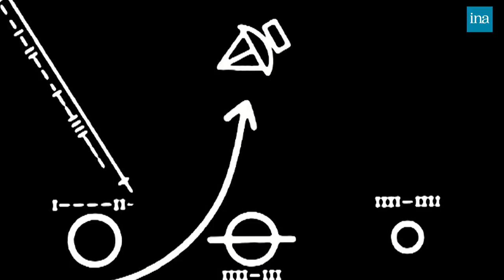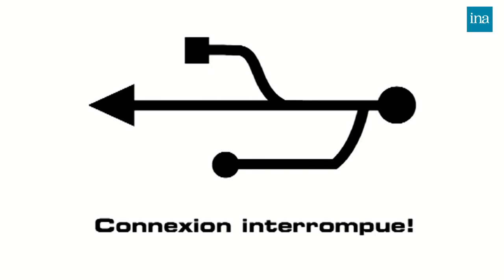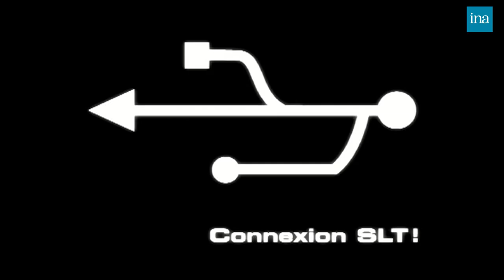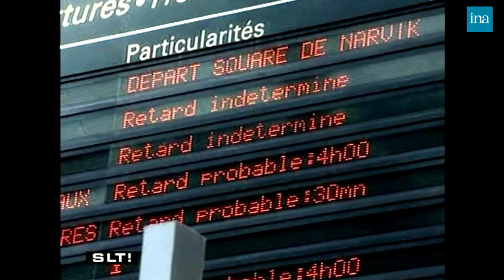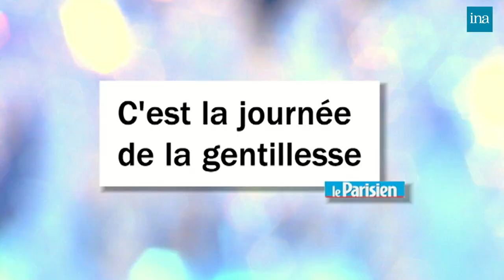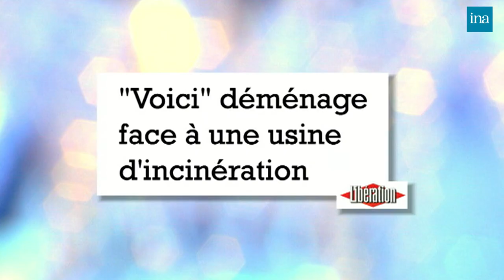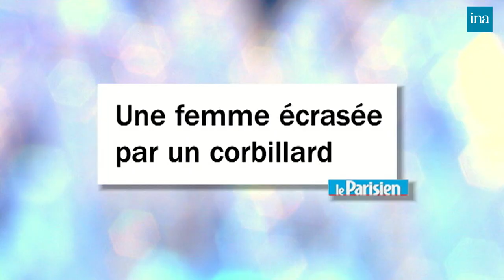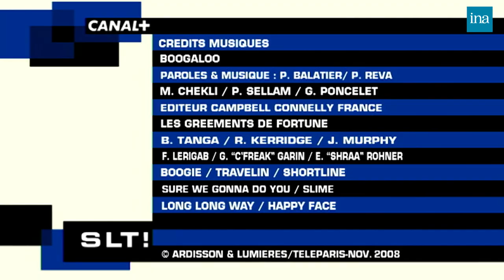Salut Les Terriens ! de Thierry Ardisson avec Rama Yade, Jean-Luc Mélenchon … | INA Arditube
Thierry Ardisson reçoit Rama Yade, secrétaire d'Etat aux affaires étrangères et aux droits de l'homme, pour son ouvrage "Les droits de l'homme expliqués aux enfants de 7 à 77ans". Les autres invités sont Liane FOLY, pour son spectacle d'imitation "La folle parenthèse", Jean-Luc Mélenchon, sénateur de l'Essonne qui vient de quitter le Parti socialiste pour créer le "parti de gauche", et Patrick Chesnais pour son livre "Il est où, Ferdinand ?".